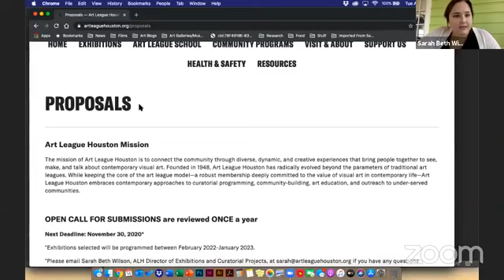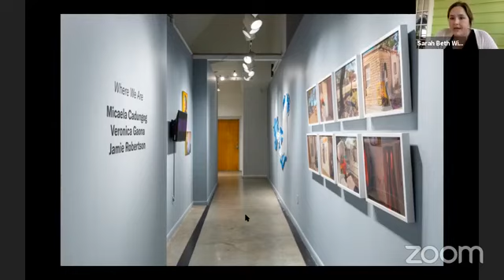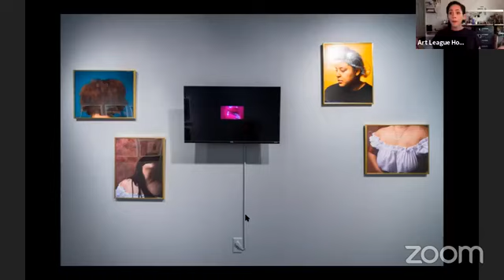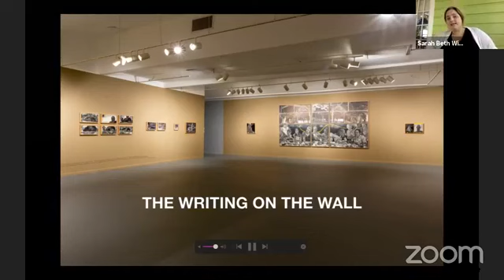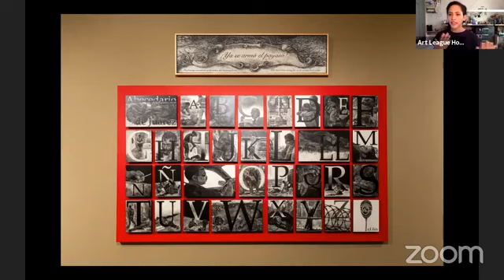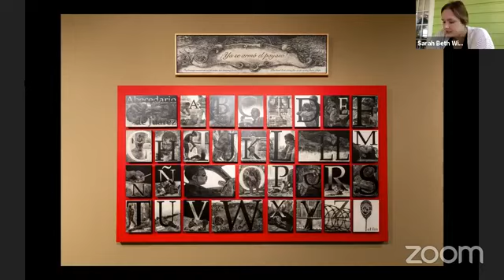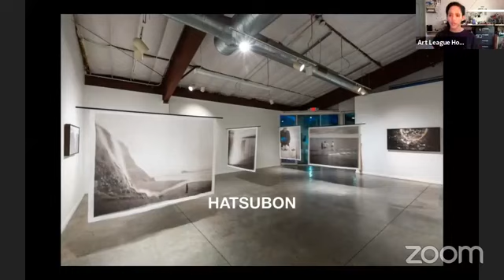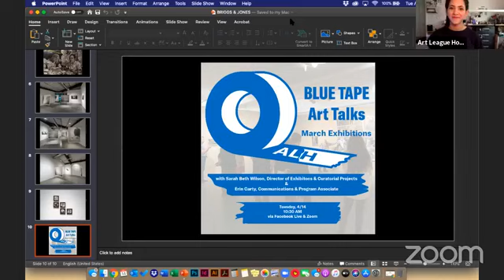Art League Houston: BLUE TAPE Art Talks - March Exhibitions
Our inaugural BLUE TAPE Art Talks featured our March Exhibitions. We discussed the installation process, more information about how the exhibitions came together, & materiality of the work. For more information about the artists and their process, make sure to check out our artist interviews!

About BLUE TAPE Art Talks:
Join Sarah Beth Wilson, ALH’s Director of Exhibitions and Curatorial Projects, and Erin Carty, ALH’s Communications and Programs Associate, for an informal gallery talk and behind the scenes look at Art League’s exhibition program. In this new program series, Wilson and Carty will discuss the current exhibitions on view, as well as chat about installing with the artists and ALH’s open call process.

About Art League Houston:
Founded in 1948, Art League Houston has radically evolved beyond the parameters of traditional art leagues. While keeping the core of the art league model – a robust membership deeply committed to the value of visual art in contemporary life – Art League Houston embraces contemporary approaches to curatorial programming, community-building, art education, and outreach to under resourced communities.